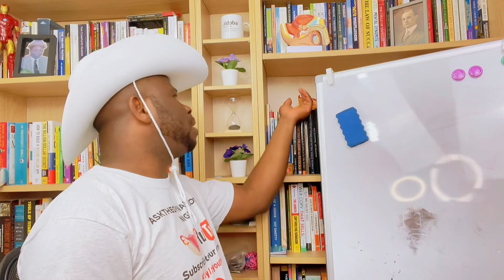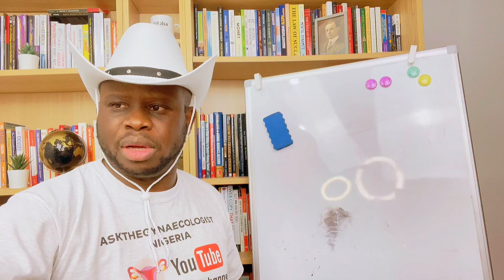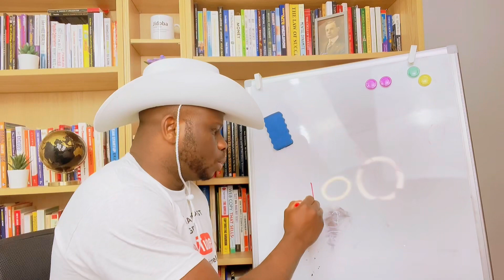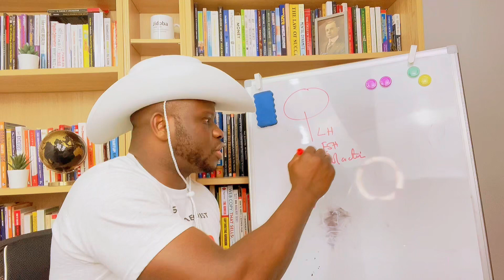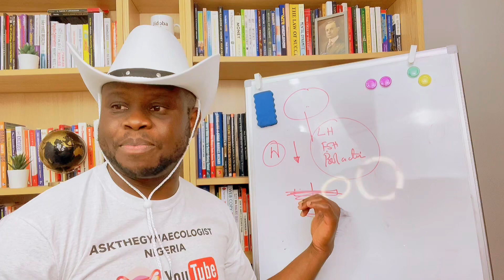What you need to do as you’re trying for pregnancy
AsktheGynaecologist Nigeria is the World's Largest Online forum for learning about female Gynae concerns, By Dr Babajide Alalade.
Dr Babajide Alalade
CEO, AsktheGynaecologist Nigeria
& ATG IVF Centre and Fertility Labs
CEO, Alalade Memorial Hospital
Nigeria's #1 Business and Success Coach
Host: MindMasters Series Podcast
MarketsTraderPro™️

⏩⏩For Laboratory, **UltraModern** SCAN and infertility tests in Lagos you can Go to:

LEKKI:
ATG IVF Centre & Fertility Labs, Lekki
17 Buckingham Court, Alternative Route,
Chevron Dr, Lekki Peninsula II 106104,
Lagos, Nigeria
Opening hours: ( all West African Time)
Mondays-Fridays 9am to 5pm
Saturdays 9am to 2pm

(inside Alalade Buildings)

67, Agege Abeokuta Expressway Dopemu Alimosho Lagos Nigeria
(**On arrival ask For the Laboratories or NIKE (Lab Manager) **)